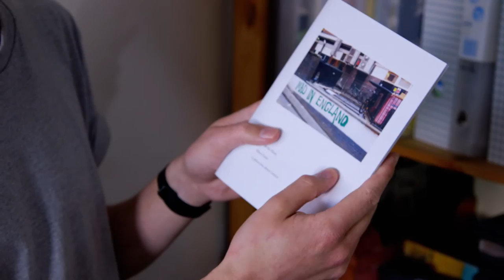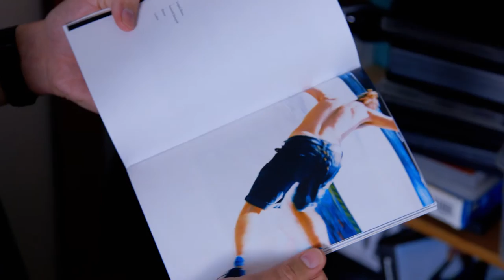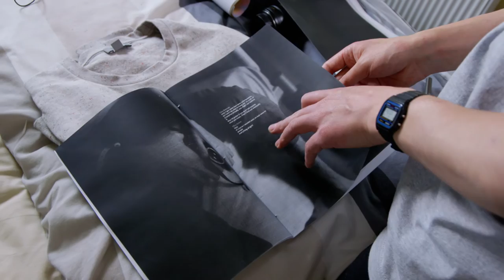Junior Magazine Spotlights Ep. 2 – Ellius Grace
We take a closer look at three of the photographers featured in our magazine. Episode 2 is about Ellius Grace, who shoots portraits and fashion along with project work in his time off. His photographs are personal and honest and he aims to create connections between viewer and subject. We sit in as he shoots for his latest project in Dublin and talk to him about his search for personal photographs.

Consider donating to our Kickstarter, and make the Junior print edition a reality